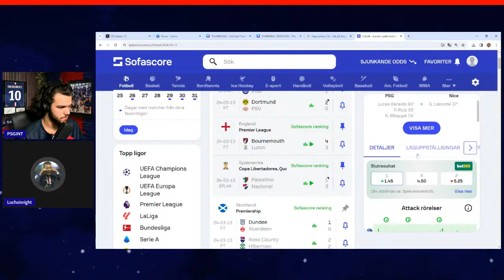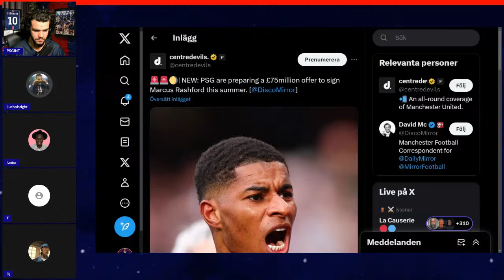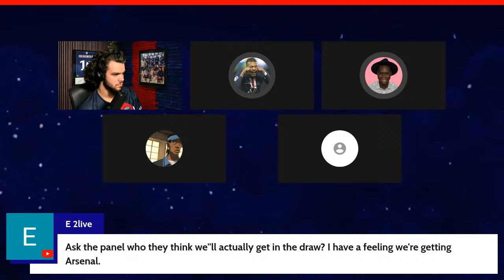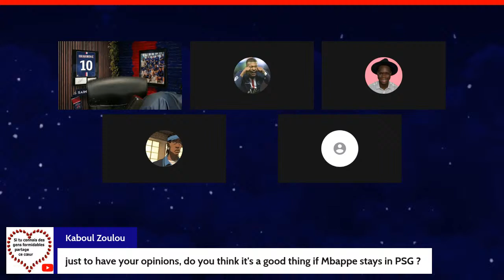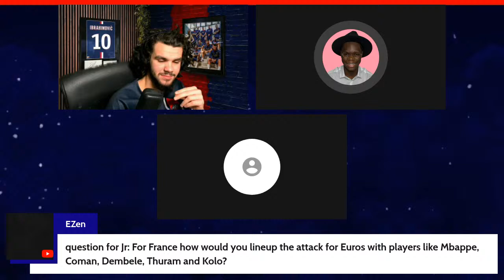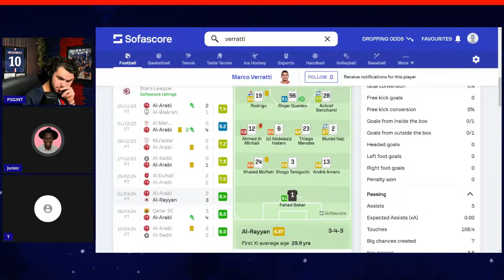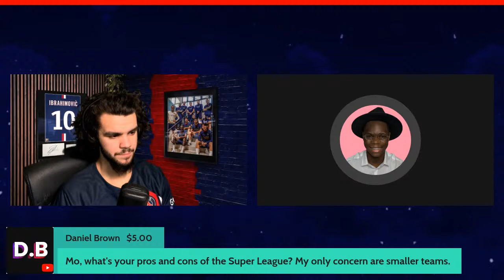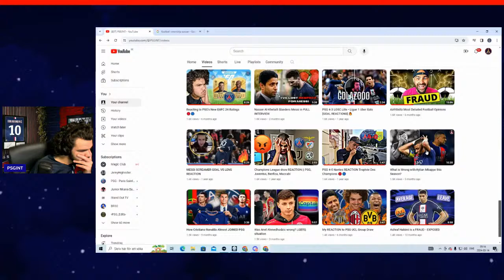PSG 3-1 OGC Nice • [POST MATCH PODCAST & PLAYER RATINGS] Coupe De France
In todays podcast we will react to PSG 3-1 Stade De Brestois in Coupe De France